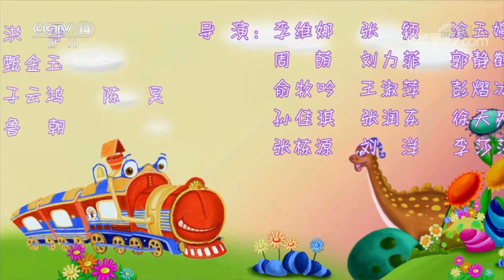《智慧树》 20180516 泡泡实验室：过滤 | CCTV少儿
本期节目主要内容： 1、开场歌舞《智慧树Party》； 2、泡泡实验室：过滤； 3、请你像我这样做：恐龙舞； 4、道哥和摩尔：生活安全——吃饭； 5、咕咚信箱：刘钊瑞小朋友的来信。